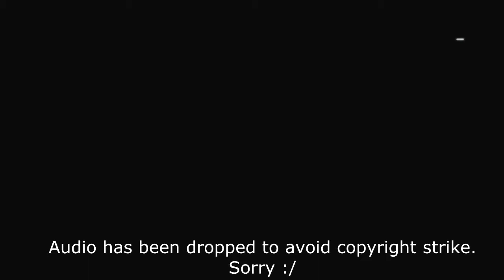Battlefield 4 Walkthrough Part 1: Battlef**k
battlefield 4 part 1. Way too much unnecessary swearing.